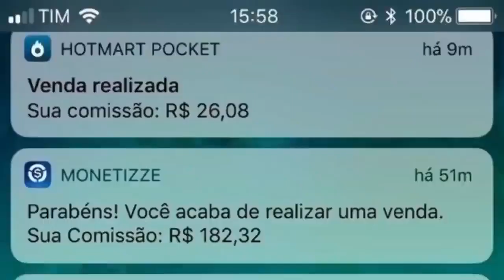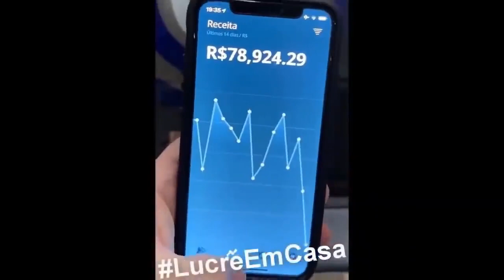FLAMENGO QUER A LIBERTADORES! RUMO AO TRICAMPEONATO